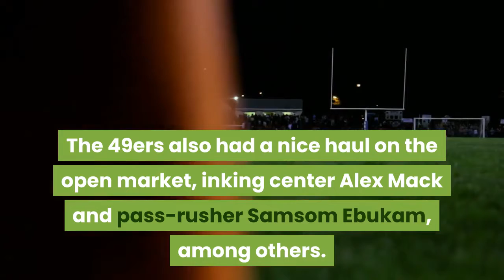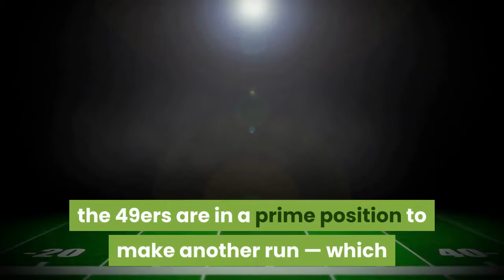Why one NFL insider has 49ers as one of his NFL free agency winners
The first phase of NFL free agency is complete, and now the attention will begin to focus on next month’s 2021 NFL Draft. Despite the cap coming down by roughly eight percent, the best available free agents still got top-dollar on the open market. The most lucrative deal was signed by San Francisco 49ers left tackle Trent Williams, who re-upped on a six-year deal worth up to $138 million. That was just one of many moves made by Niners’ general manager John Lynch. San Francisco also re-signed Kyle Juszczyk, Emmanuel Moseley, Jason Verrett, K’Waun Williams, Jaquiski Tartt, D. J. Jones, Dontae Johnson and Jordan Willis. The 49ers also had a nice haul on the open market, inking center Alex Mack and pass-rusher Samsom Ebukam, among others. Four of the players the Niners re-signed are on one-year deals, which opens up some flexibility for the franchise in 2022 when the salary cap should see a significant increase. The 49ers clearly prioritized bringing back their own free agents, an approach the NFL Network’s Jim Trotter praises. Trotter named San Francisco and the Tampa Bay Buccaneers as his two winners of NFL free agency. My free agency winners are the Bucs and 49ers for choosing to largely trust in what they have rather than go on external shopping sprees. San Francisco reached the Super Bowl two years ago, then was decimated by injury last season, losing its most important players on each side of the ball for much of the year. Quarterback Jimmy Garoppolo played in just six games and edge rusher Nick Bosa appeared in only two before injuries sidelined them. Not surprisingly, the 49ers fell from 13 wins to six. With both returning, as well as a number of others who missed time, the 49ers are in a prime position to make another run — which highlights the significance of re-signing key free agents. With much of their 2019 roster returning, the 49ers were considered one of the Super Bowl favorites going into the 2020 season. San Francisco lost tight end George Kittle and cornerback Richard Sherman to injury in a disappointing loss to the Arizona Cardinals in Week 1 of the 2020 campaign. Then, Week 2 happened. Nick Bosa, Jimmy Garoppolo, Raheem Mostert and Solomon Thomas all got hurt in the win over the New York Jets and wound up missing extended time. The result was a disappointing 6-10 finish. It looks like Lynch and Shanahan are taking the approach to run it back with virtually the same squad but added some significant pieces in Mack and Ebukam. The team is also hopeful veteran pass-rusher Dee Ford will be back at full health, which will provide a big lift to the defense. Trotter makes a good point about teams who spend a ton on other players during free agency like the New England Patriots did at the opening of free agency. The cold reality is that over the past 10 offseasons, only half of the 10 teams that committed the most guaranteed dollars in free agency advanced to the playoffs — and none won a Super Bowl.